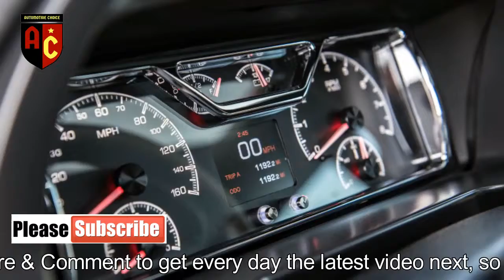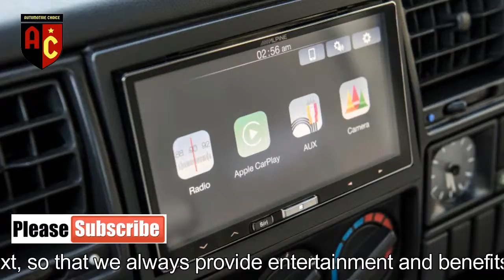[LOOK THAT] ECD Range Rover Classic First Review || Interior and Exterior, WOW!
There's a Starbucks, a Peet's and a Lululemon, but right next door to the Whole Foods is one of L.A.'s last remaining newsstands, and down the street is the Brentwood Country Mart, an outdoor boutique of swanky shops and eateries. You're just as likely to see Ben Affleck climbing from red 1966 Chevy Chevelle SS396 as you are to see Tom Hanks buying a pair of running sneakers, or Arnold smoking a stogie. This is Brentwood, Calif., OJ's old neighborhood, and it's dripping in money. Money and Range Rovers. Brentwood's ratio of Range Rovers to residents has to be among the highest in the nation.